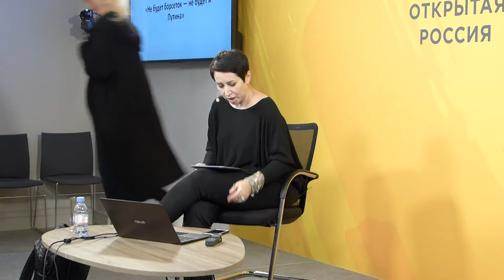Линор Горалик. «Не будет борсеток — не будет и Путина»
Линор Горалик. «Не будет борсеток — не будет и Путина»: одежда и ее восприятие на оппозиционных митингах

Одной из тем, породивших острые дискуссии среди участников и наблюдателей массовых оппозиционных митингов 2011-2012 годов, была тема одежды: ее соответствия духу протеста, ее уместность и неуместность на мероприятиях такого рода, ее социальное и статусное значение, ее способность обеспечить безопасность носителя как в непростых погодных условиях, так и в случае агрессии со стороны представителей власти или в случае ареста. Почему то, как одеты люди на митинге, имеет значение, и почему вопросы костюма стали важной составляющей при попытках осмыслить происходящее? Об этом — лекция писателя, художника и исследователя костюма Линор Горалик.

Линор Горалик — поэт, писатель, эссеист, художник, исследователь костюма. Родилась в Днепропетровске, окончила Беэр-Шевский университет в Израиле по специальности сomputer science, работала в области высоких технологий. Преподаватель Высшей школы экономики (авторский курс «Повседневный костюм и идентичность») и Московской высшей школы социальных и экономических наук (семинар «Костюм и трансгресс в рамках магистратуры по специальности «Теория моды»), постоянный автор журнала «Теория моды". Автор около двадцати книг стихов и прозы, среди которых «Подсекай, Петруша» (2007), «Устное народное творчество обитателей сектора М1» (2011), «Так это был гудочек» (2015), роман «Все, способные дышать дыхание» (2018), ряда детских книг. Лауреат премии памяти Иосифа Бродского в номинации «Поэзия», премии «Портал», премии ФЕОР «Скрипач на крыше», молодежной премии «Триумф» (2003). Живет в Тель-Авиве (Израиль) и Москве.